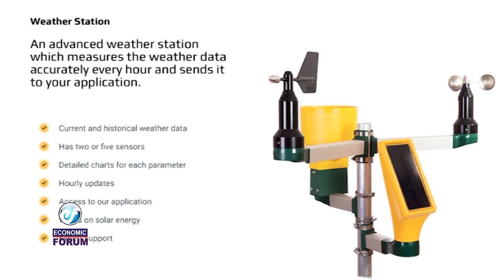Economic Forum Zim - HUGH SIBANDA FEDERATION OF YOUNG FARMERS CLUB ZIMBABWE 2021